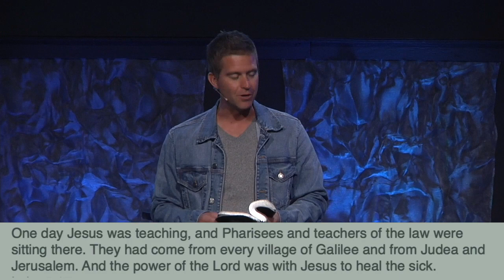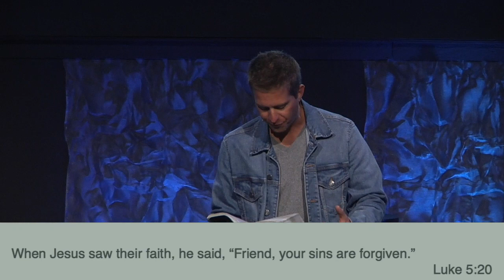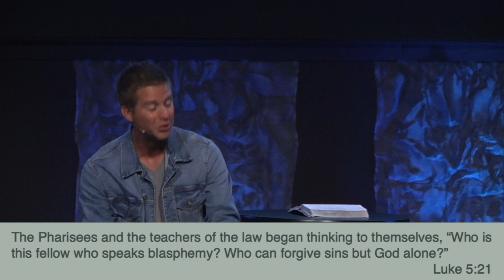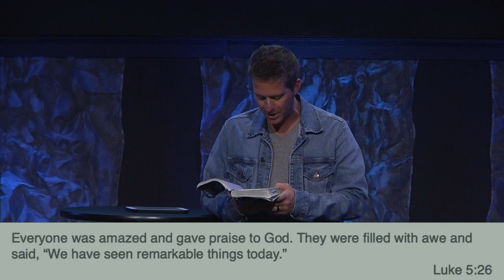Known: A hole in the roof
This video is about july 26